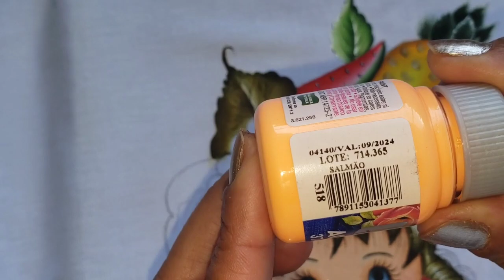Como pintar boneca baiana com frutas.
Pele, misturinha.
contorno, caramelo.
cabelo, branco, verde oliva, cepia e preto.
olhos, branco, azul Caribe, azul petróleo,preto.
boca, vermelho vivo, púrpura.
folhas, verde folha, Pinheiro e branco.
folhas, verde oliva, amarelo limão, palha, Siena e cepia.
maçã , amarelo ouro, vermelho escarlate, vinho.
melancia, rosa claro, vermelho vivo, vermelho escarlate.
verde folha, verde Pinheiro, verde pântano.
uva, uva berinjela e branco.
abacaxi, amarelo limão,amarelo ouro, laranja, cepia, branco.
laço, salmão bb, salmão .
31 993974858